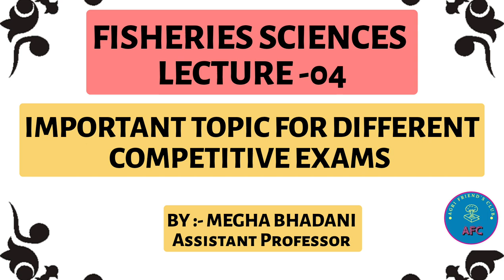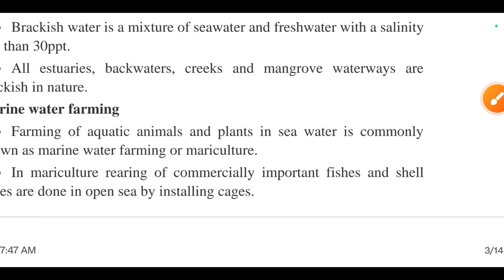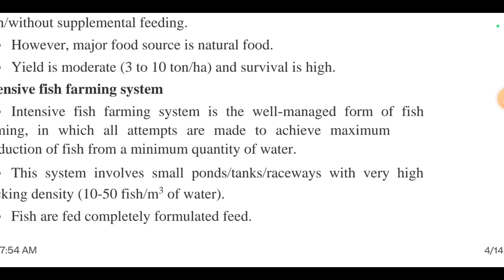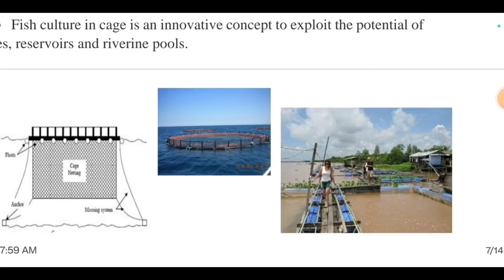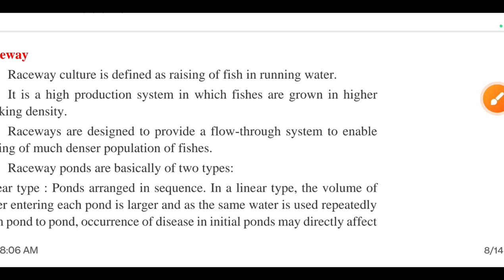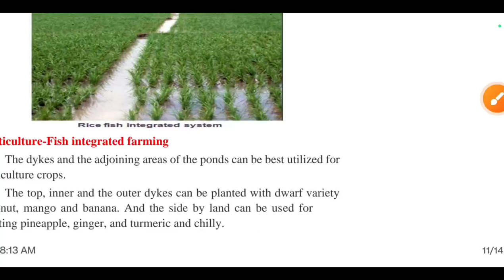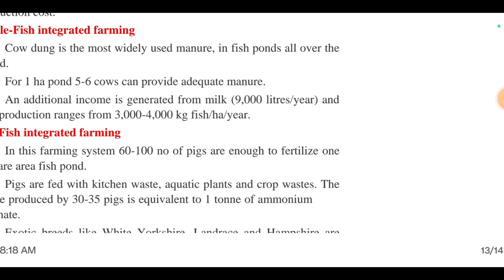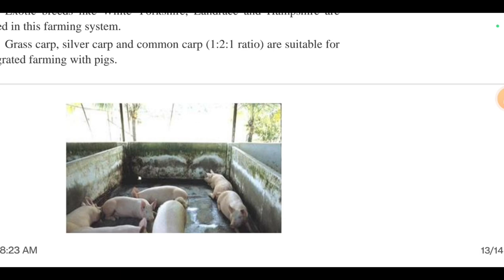FISHERIES -04 |IMPORTANT TOPIC FOR IBPS AO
Topic :- Different systems and Type of Aquaculture